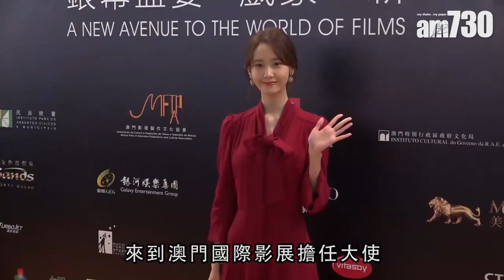【娛樂】允兒愛看張藝謀導演作品 盼與王家衛合作 2018-12-09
少女時代成員YoonA（允兒）以一身紅色連身裙造型，到澳門國際電影展擔任大使。本身都熱愛電影的YoonA表示將來有機會的話，也想演更多影視作品。她表現特別喜歡王家衛導演的作品，最近令她感到期待的是張藝謀導演的《影》，並謂 很仰慕張藝謀導演，希望將來有機會能合作。

bmgproductionmusic